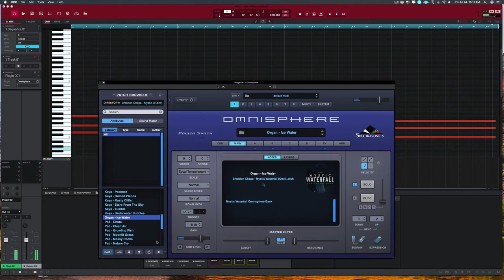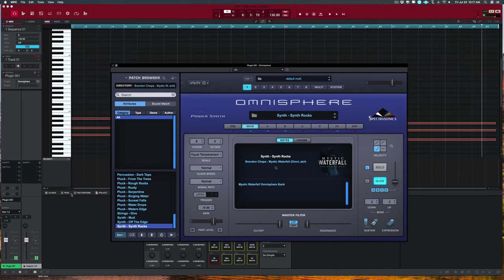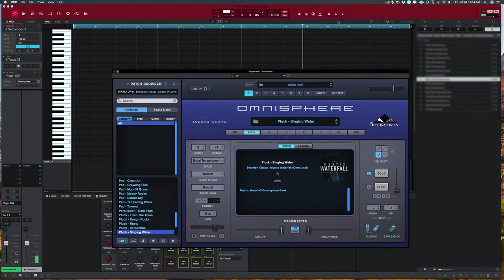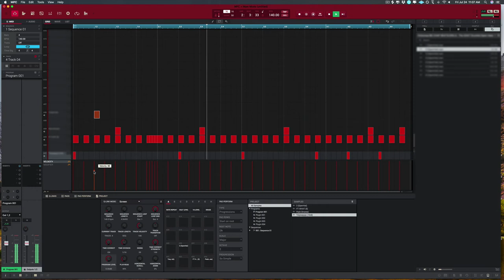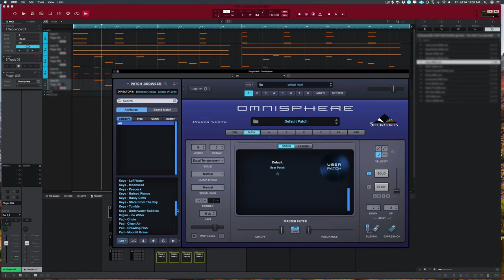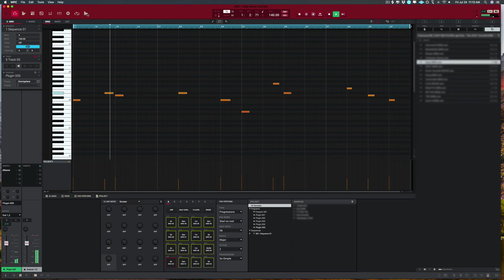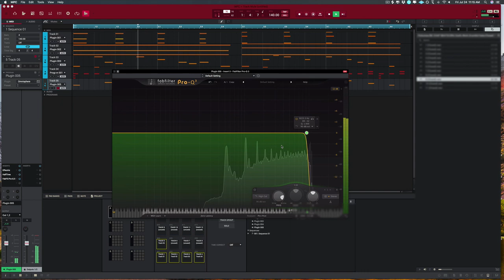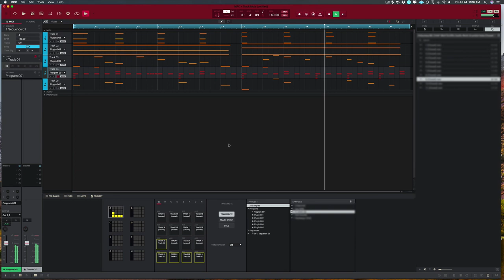Mystic Watrfall Omnisphere Bank Kit Preview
Browse hundreds of other products on the store and save with our bundle deals.

We offer instant download on all kits and great customer service if you encounter any issues.